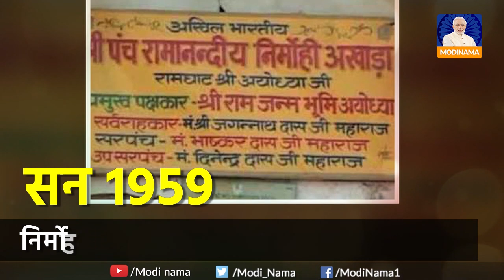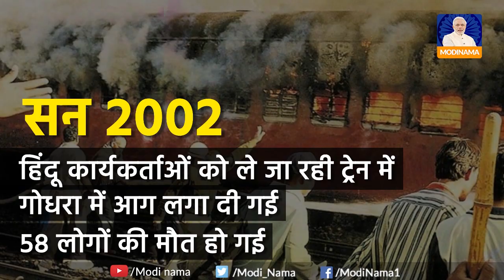PM Modi announces Ram Mandir Trust | जानिये राम मंदिर पर कब क्या हुआ?